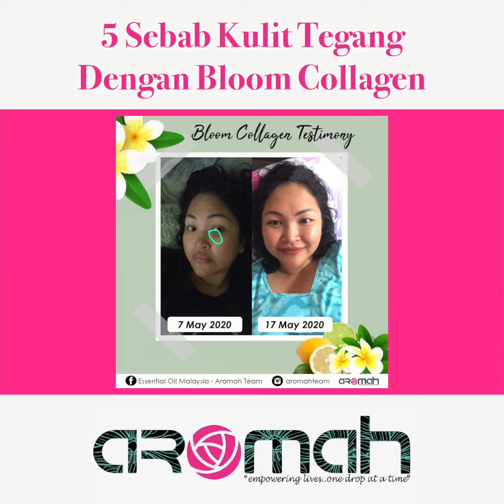5 Sebab Kulit Tegang Dengan Bloom Collagen